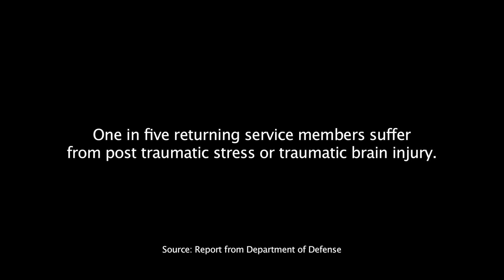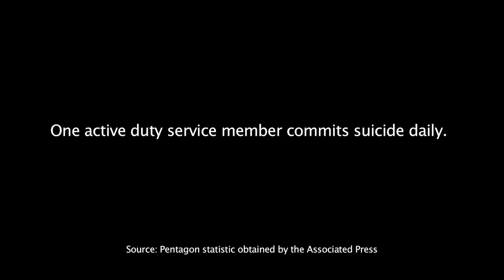PTSD Awareness Video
Following the extended military actions in the middle east, a lot of media attention has gone to the care of our service men and women returning home with life-altering injuries. This is a major step for our society, but the invisible wounds of war need treatment as well, and that's why the Camaraderie Foundation was formed.

Their mission is to provide much-needed support as these brave souls return to their friends, families, and civilian life, and it's been our great honor to help them in their work.